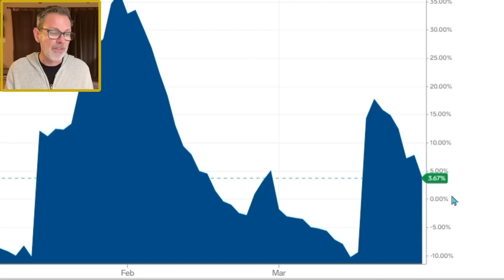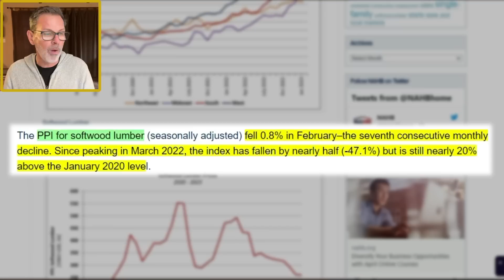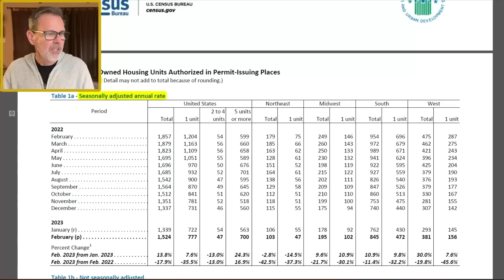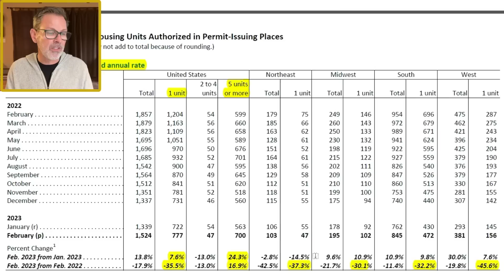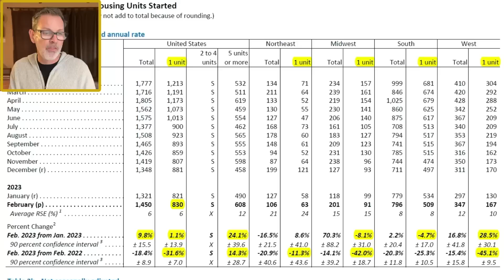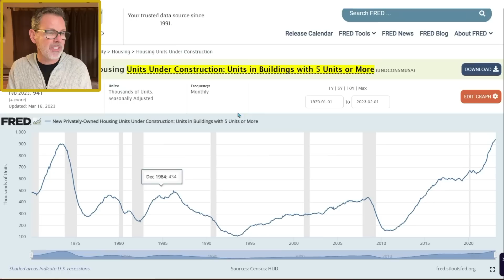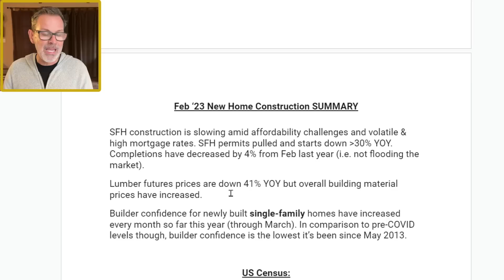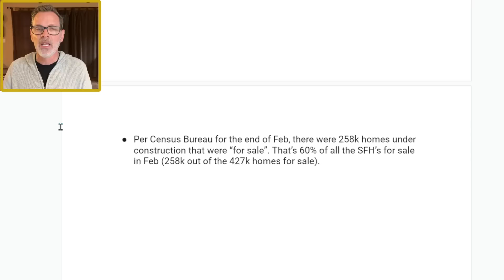Homebuilders Pivot Away from Constructing New Homes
The sharp increase in mortgage interest rates as well as rising building material costs caused home builder confidence for the construction of new single-family homes to fall every single month in 2022 per the National Association of Home Builders (NAHB). However, it has now increased for 3 consecutive months (Jan-March 2023) but comparing their index of builder confidence, it’s at the lowest levels since May 2013.

I also share the latest report from the US Census Bureau for permits authorized, housing starts, units under construction and the number of units completed. For example, as of February 2023 there was a new record number of units under construction for buildings with 5+ units (data that goes back to the 1970’s).